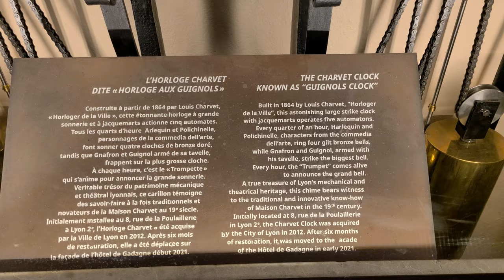Lyon - night walk | France FR - October 2021 | 4K (UHD)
This is a night walk through the streets of Lyon's city centre in the middle of October. This includes the city's old districts as well as the ascend to the top of the hill where the marvellous La Basilique Notre Dame de Fourvière is located. From the top, you will see an astonishing panorama of the nighttime Lyon.

Lyon is the third-largest city in France after Paris and Marseille. It is divided into three parts by the rivers Rhône and Saône and can boast very beautiful samples of architecture from way back into the Medieval times.

* Unlike my previous videos, this one was shot in 30 fps instead of 60. This was done for two reasons: 1) to combat the night lights' flickering and 2) to increase the low-light performance of my camera.

Gear used for filming:
- Samsung Galaxy S20 - wide lens in 4k30;

00:00 - Intro
03:20 - view of the river Rhône
07:35 - Pl. Gailleton
14:30 - Place Bellecour
21:45 - view of the river Saône
23:50 - entering the city's old town
25:10 - Place Saint-Jean
27:40 - at the heart of the old town
30:10 - the Charvet clock
33:50 - the long steps to the top
41:35 - La Basilique Notre Dame de Fourvière
44:07 - the panorama of the city - outro